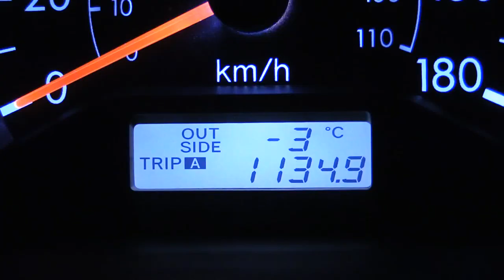Anahim Lake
Anahim Lake is a small community in the Canadian province of British Columbia. The village and surrounding areas (including nearby Nimpo Lake) have a population of approximately 1500. The Ulkatcho First Nation has 729 living on nearby reserves. Every July, the Anahim Lake Stampede showcases local talent and is the area’s major social event. Anahim Lake supports three general stores, one motel, a restaurant. It is situated on Highway 20, 320 km. west of Williams Lake, 140 km east of Bella Coola.

One major industry of Anahim Lake is forestry. This industry has been hurt by the pine beetle epidemic sweeping through Western Canada. In the summer of 2006, the lumber mill of Anahim Lake closed down and laid off dozens of mill workers. However, the mill has recently re-opened at half capacity. Other local industries include cattle farming, sport fishing, and mushroom picking. The area is famous for its numerous world class fresh water fishing lodges and resorts that bring in enthusiasts from around the world.

Anahim Lake Elementary Jr. Secondary is a public school that is part of School District #27 that serves students from Kindergarten to Grade 10. The school has been in use since it was built in 2006. The current Principal of the school is Mr. Mikel Brogan.

Anahim Lake is home to the National Hockey League's (NHL) goalie and Olympic gold medalist Carey Price of the Montreal Canadiens.

Anahim Lake is the namesake for the Anahim Volcanic Belt, Anahim hotspot and Anahim Peak.